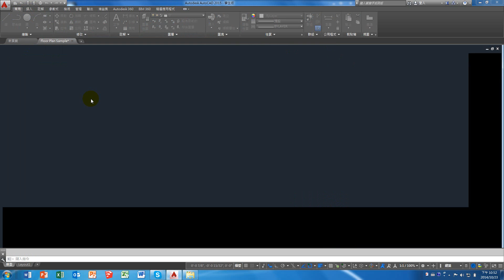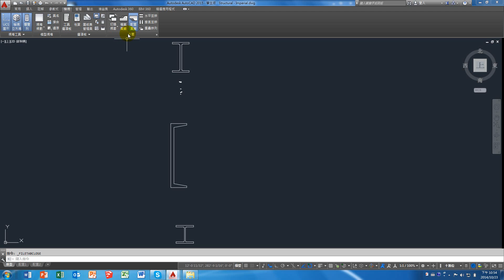【教學影片】提要003a：AutoCAD 2015檔案分類頁籤顯示或關閉設定說明▕ 授課教師：中華大學土木系呂志宗特聘教授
本單元說明AutoCAD 2015檔案分類頁籤顯示或關閉之設定方式。